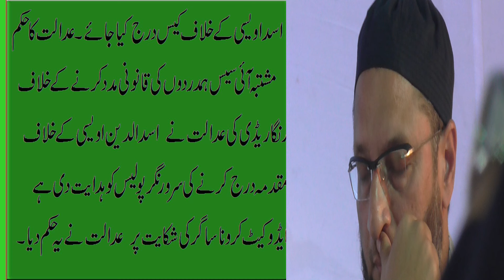Case Against Asad Owaisi/ Hyd court ordered Police to Register Case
Hyderabad court  directed police to book a case against AIMIM chief Asaduddin Owaisi for stating that he will provide legal aid to suspected ISIS sympathisers arrested in Hyderabad last month.